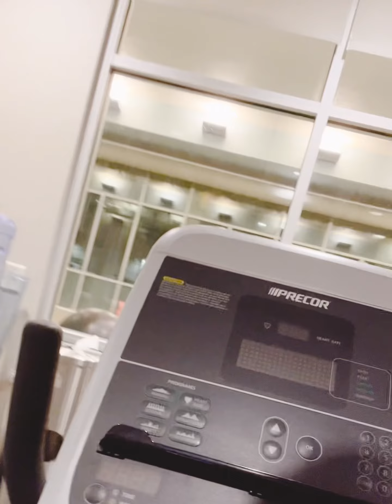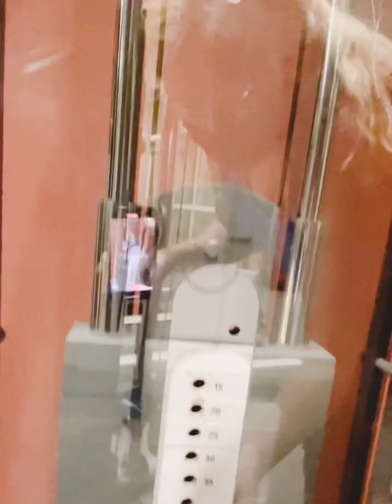Only In Minnesota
❤️Drink: diet PEPSI

 ❤️BOB ROSS OIL PAINT

❤️ACRYLIC POUR

❤️FLOETROL CONDITIONER

for mixing acrylic paint making it heavy body paint /gel
Acrylic Paint Creative Inspirations

SILICONE OIL FOR ACRYLIC POUR

for live streaming bundle
For Impasto painting / paste

Chromacrylic Paint

heat guns

Ring light

Bose Wireless Earphones
Complete Acrylic Paint Kit

✅EASEL HEAVY DUTY
👑STENCILS CHECK BELOW:

Snow Whitening
Chromacryl Essentials ACRYLIC PAINTS
Heat gun High quality
To remove Air bubbles / for resin and epoxy/ DIY

Makes your painting flow evenly
Pouring Medium starter kit
ARTEZA Acrylic Pouring Paint
CANVAS BULK ROLL 60 wide x 50 yards 100% COTTON CANVAS
Pallete knife
RING LIGHT with Wireless REMOTE AND IPAD HOLDER 19 inches
BOSE SOUNDSPORT FREE
Acrylic Silicone oil to create cells
Golden Polymer Gloss Varnish with UVML 128 oz

GAMBLIN Varnish

GAMBLIN Medium Set

GAMBLIN INTRODUCTORY SET OIL PAINT

✅CREATIVE INSPIRATION PAINT
💋TSMA COOKING VLOGS

PIG/LAMB/CHICKEN ROASTERS

PIG/lamb/chicken ROASTERS

Sausage Maker

 For turn tables

for pouring turn tables
strainers for pouring

FLOETROL MEDIUM FOR ACRYLIC POURING PAINT

Acrylic paint pouring strainers

Hair Dryer for blowing paint away from the source

HEAT GUN QUALITY PRODUCT for removing AIR BUBBLES after painting ( Pouring Technique) BEST QUALITY HEAT GUN
Painting Knives

Acrylic Paint 48 counts

Metallic Acrylic Paint Set

Sargent Art Acrylic bottles 16 oz

😍EPOXY RESIN COLORED PIGMENTS:

😍RING LIGHTS FOR MAKEUP/ LIGHT FOR PAINTING:

OIL PAINT:

POURING MEDIUM

ADD ONS: For Corona Virus

Baseball Caps with Face Shield

BOB ROSS PAINTING BRUSHES

BOB ROSS PAINT SET

BOB ROSS FULL SET

BOB ROSS OIL PSINT 200 ml

BOB ROSS PALLETE

BOB ROSS LIQUID MEDIUM

BOB ROSS STUDIO EASEL

Metallic Ready to Pour

It’s not a lot but this will help our channel grow in terms of catching up on expenses and making this video more available to all our loyal audiences and subscribers.  We appreciate your Patronage.